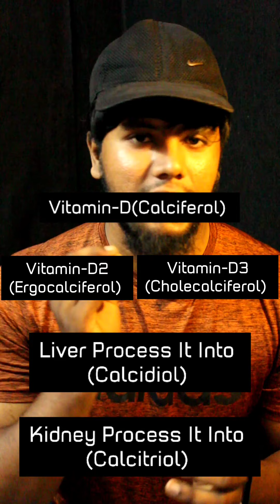IN SEARCH OF GOLD(CALCIUM) WE LOST DIAMOND(VITAMIN-D)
Vitamin D is sometimes called the “sunshine vitamin” because it’s produced in your skin in response to sunlight. It’s a fat-soluble vitamin in a family of compounds that includes vitamins D-1, D-2, and D-3.

Your body produces vitamin D naturally when it’s directly exposed to sunlight. You can also get it through certain foods and supplements to ensure adequate levels of the vitamin in your blood.

Vitamin D has several important functions. Perhaps the most vital are regulating the absorption of calcium and phosphorus, and facilitating normal immune system function. Getting a sufficient amount of vitamin D is important for normal growth and development of bones and teeth, as well as improved resistance against certain diseases.

Trell is an Indian Lifestyle social media service,It has categories of Fashion, Health &Fitness Beauty, Personal Care, Recipes, Food, Travel, Movie and TV Reviews, Gadget Reviews and demos among others that have a duration from 3 to 5 minutes.